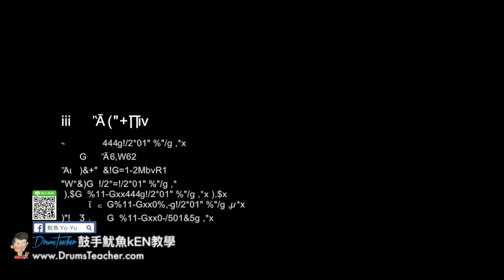【爵士鼓手魷魚kEN®】🥁🎼DrumsTeacher.com™🎶表演.課程 (2018-05🎵爵士鼓學員；音樂打擊團體課程- 樂器 ) Drum Cover SparxStix 發光鼓棒